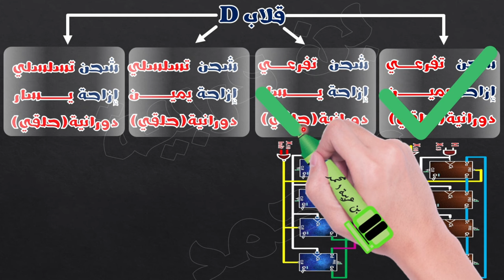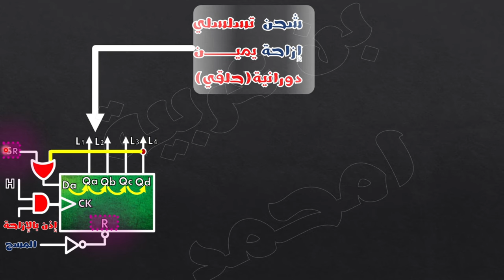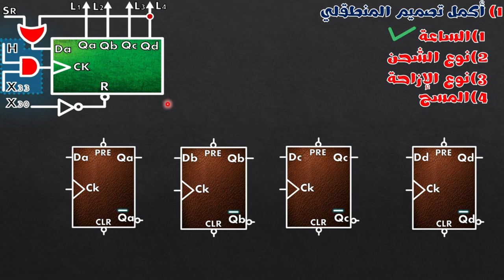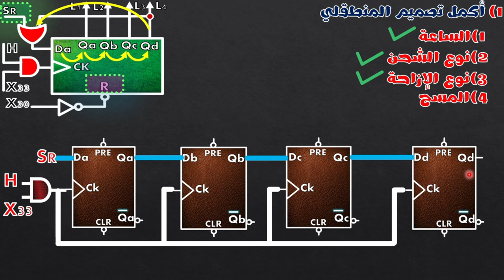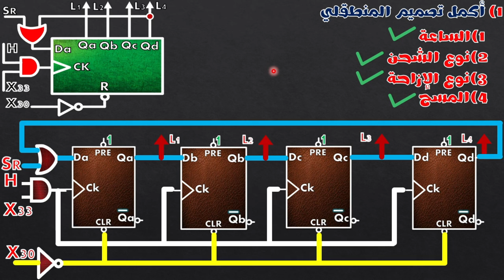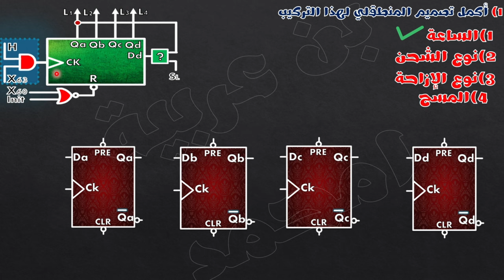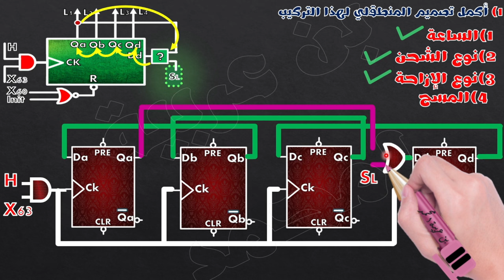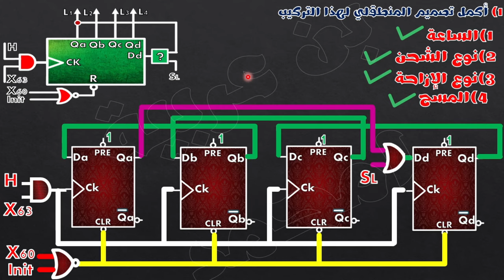♦️الحصة5:🔵أبسط شرح لسجلات شحن تسلسلي جزء 2 regester# 🔴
1) مجموعة فايس بوك اينما ارسل لكم تمارين و فيديوهات المسجلة و رابط منصة Zoom
الرابط من هنا 👇👇👇👇👇

2) قناة تليغرام خاصة بيا انا و انا الوحيد نقدر نبعث فيها ، ورايح نبعثلكم فيها التمارين الي تحاولو فيها و رابط بث المباشر
الرابط من هنا 👇👇👇👇👇👇

3) مجموعة تليغرام : هذه مجموعة تبعثولي حلول التمارين و بدون مناقشة ربي يحفظكم
الرابط من هنا 👇👇👇👇👇👇

4) مجموعة ماسنجر : هذه مجموعة عندكم الحرية فيها و تناقشو فيها حلول التماريين مي بشرط ما تخرجوش على الموضوع
الرابط من هنا 👇👇👇👇👇

5) منصة زوم : هي الي نبثلكم فيها الدرس و حلول التمارين ^^ كل يوم الإثنين و الخميس على الساعة التاسعة ليلا
الرابط من هنا 👇👇👇👇👇👇

6) الي ما يلحقش بفيديوهات عبر البث المباشر يقدر يشاهدهم عبر قناة اليوتوب و بالترتيب